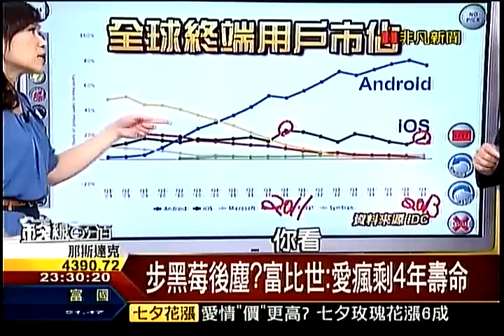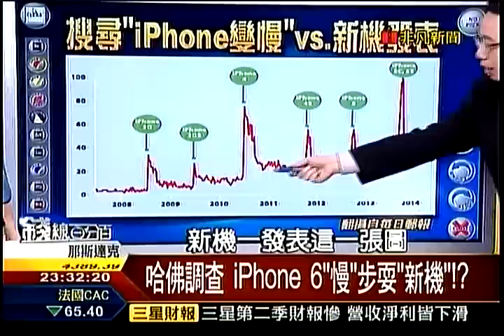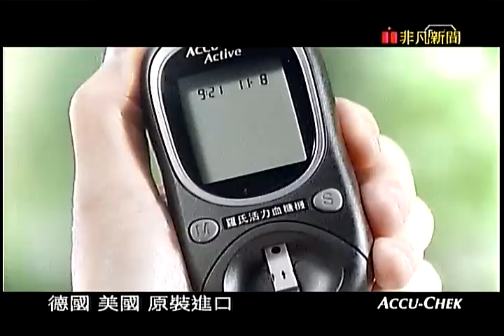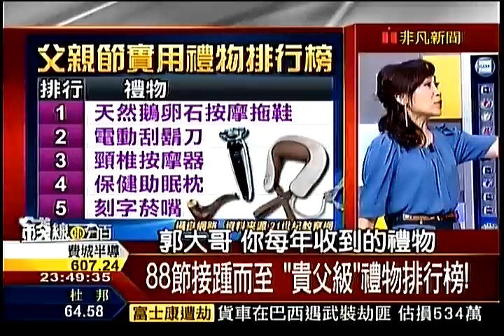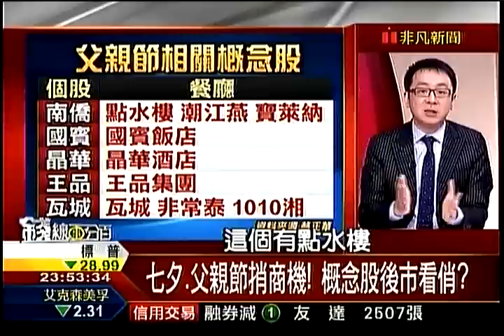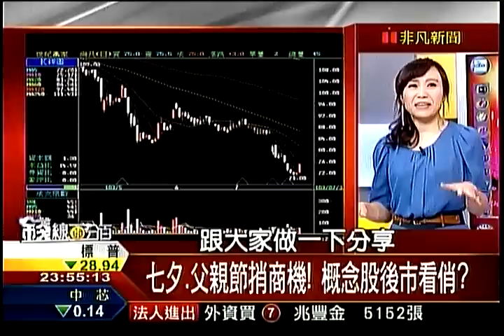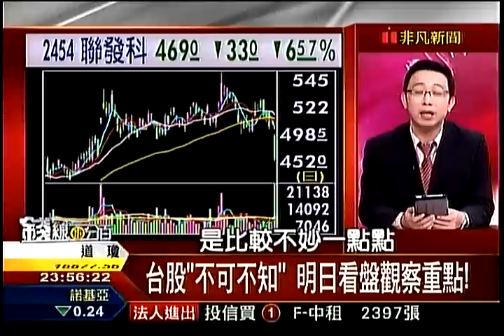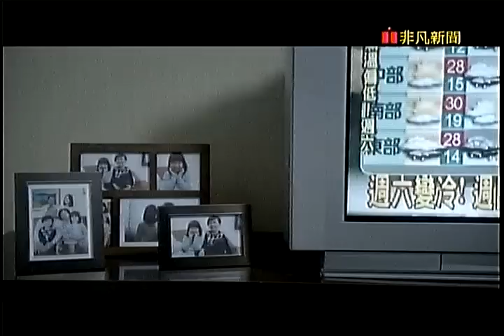錢線百分百4 20140731